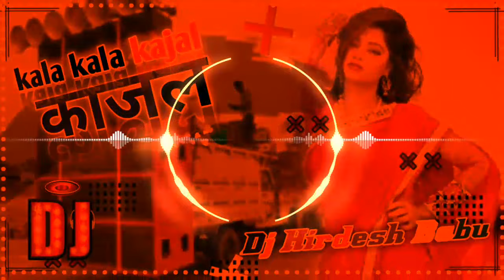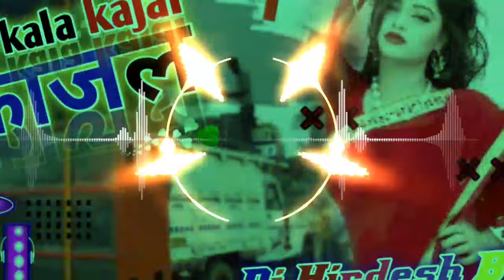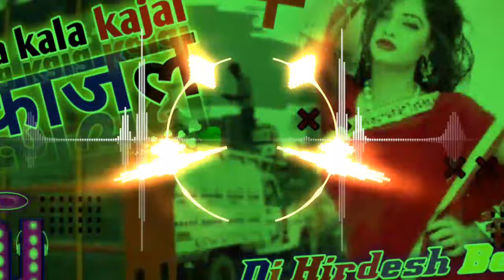Kala Kala Kajal Dj Raj Kamal Basti